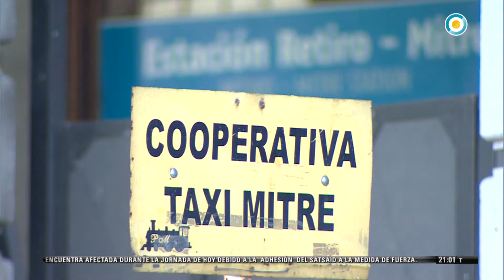TV Pública Noticias - Paro de la CGT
Emitido por TV Pública Argentina, el jueves 6 de abril de 2017. y